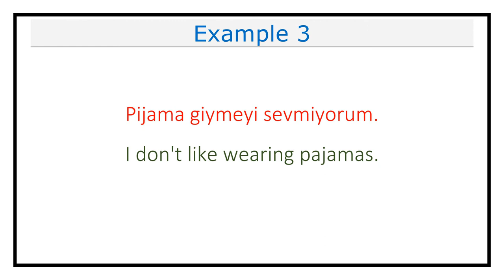Pronunciation of Pijama (Pyjamas) in Turkish (Lesson #515)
This video explains how you pronounce Pijama (Pyjamas) in Turkish.

It also includes examples on how to use Pijama (Pyjamas) in different contexts.

Pijama in Turkish means Pyjamas in English.